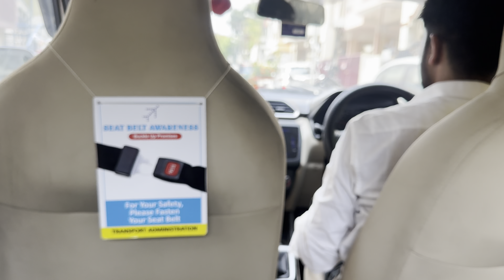Did I finally become an airline pilot ?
Thank you so much for showering all the love. We have 1500 subscribers and I feel it is an achievement.